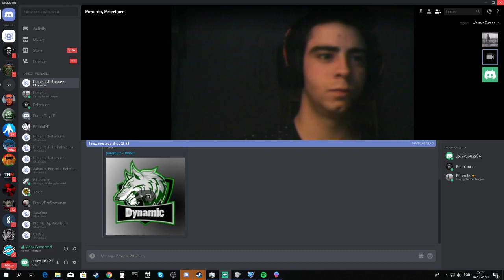Rocket League Chilling with friends